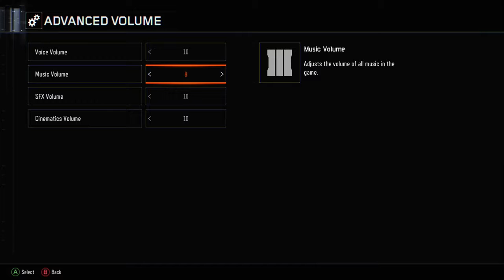FREE TO USE "Black Ops 3" The Giant - Radio Audio 2 (Non Copyright Gameplay) Call Of Duty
Welcome to NoCopyrightGameplay, Here i upload my RAW/UNEDITED footage for you to do as you will, simply Download it using the links below or however you wish and use for your own editing needs! i will label the videos of what they contain whether it be black ops 3 multiplayer or black ops 3 zombies, what gun im using, what gamemode, and what weapon im using to make it easier for your you to find exactly whats you looking for, you dont have to credit me if you dont want tho i would appreciate if you could at least to subscribe to my above YouTube channels, you will get strikes using this gameplay as you tubers dont own "any" of their gameplay, it belong to who ever created the game!

"GET FEATURED"
Simply send your raw un edited clips and you footage will be posted on this channel with all your links n the description whether it be twitter, YouTube, or both! You can send any footage of any game, happy editing guys, i made a good YouTube channel with all this footage..YOU CAN DO THE SAME!